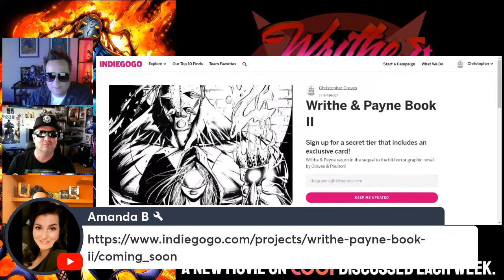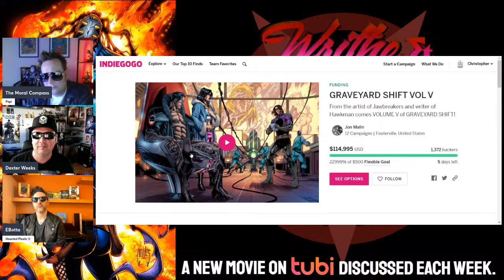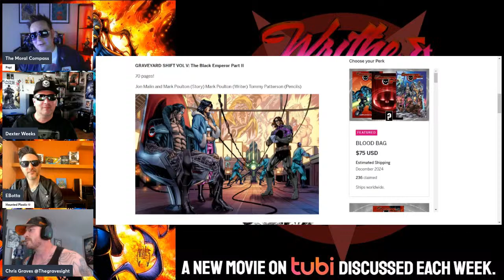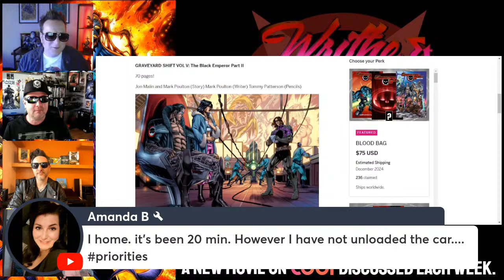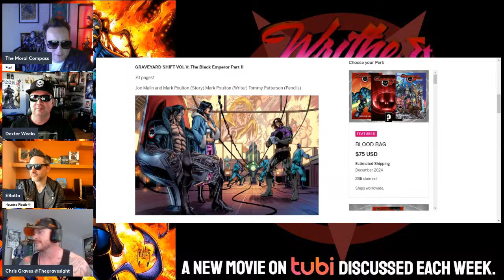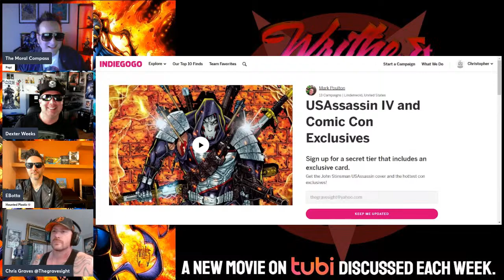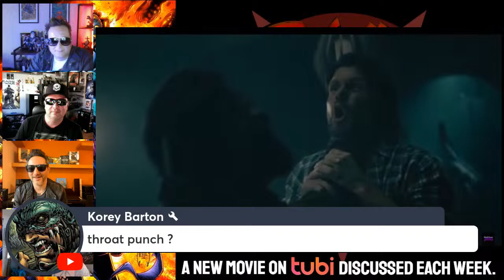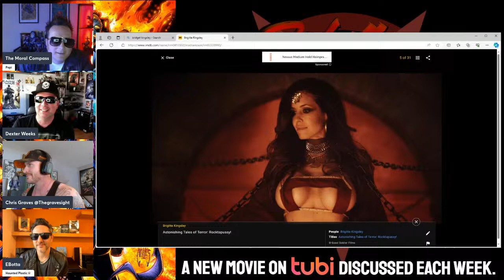Writhe & Payne Horror Movie Club Episode: 43: Festival of the Living Dead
Comic book creators Mark Poulton (Graveyard Shift), Chris Graves (Writhe & Payne), Enrico Botta (Black Demon) and Dexter Weeks (Koni Waves) discuss a new horror movie each week that is free to stream on Tubi. This week they discuss Festival of the Living Dead!